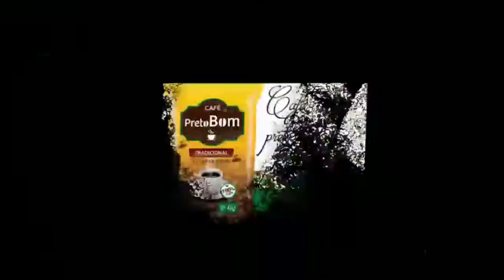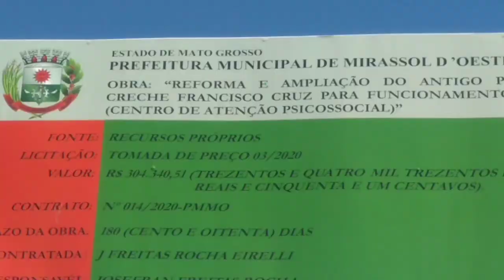Reforma da nova instituição do CAPS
Elizângela Fazolo fala sobre reforma e ampliação da nava instalação do CAPS.